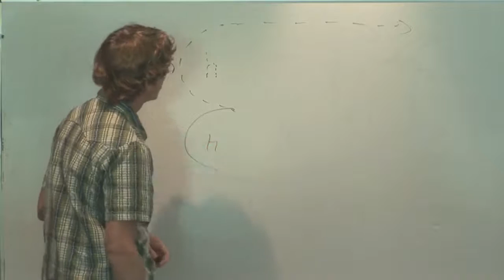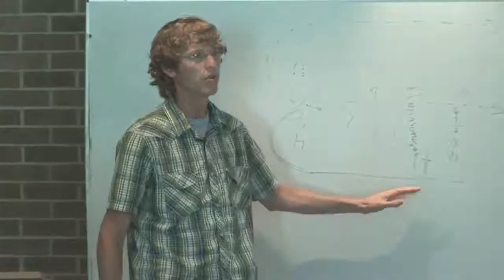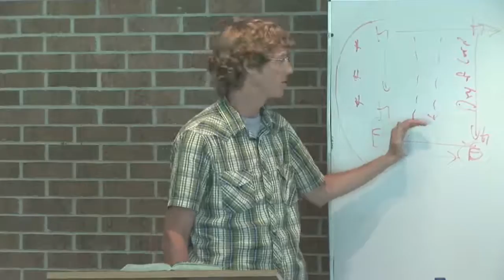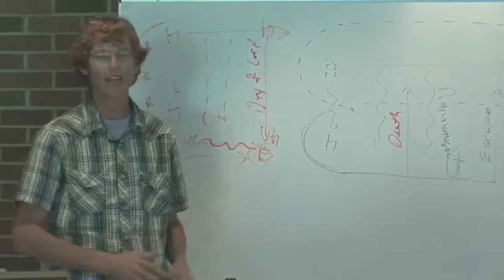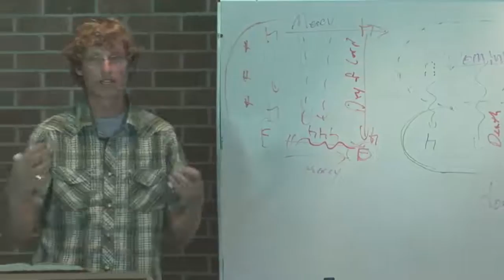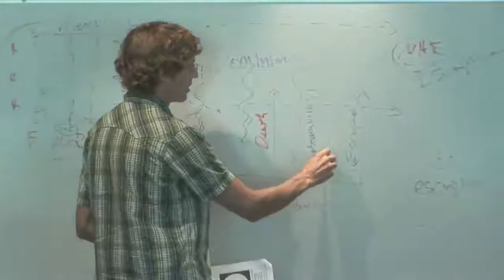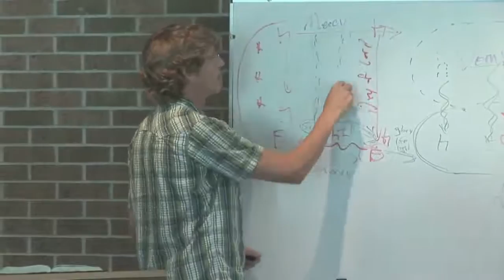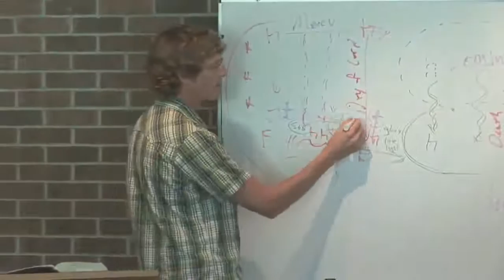03 - BTS - Intro To Biblical Worldview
In his video session, John gives an overview of salvation and God’s sovereignty within the western worldview, Biblical worldview and the cross.